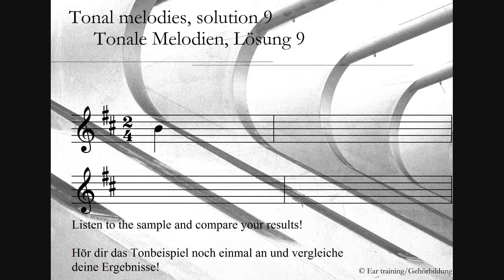Tonal melodies, solution 9_Tonale Melodien, Lösung 9